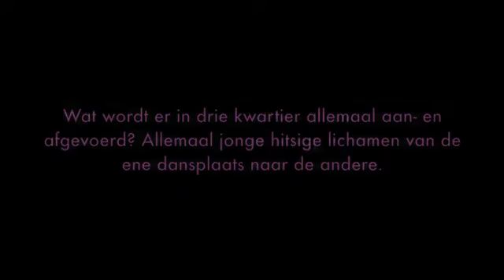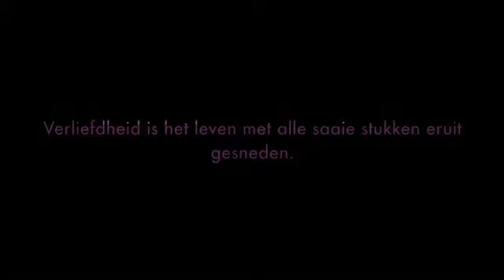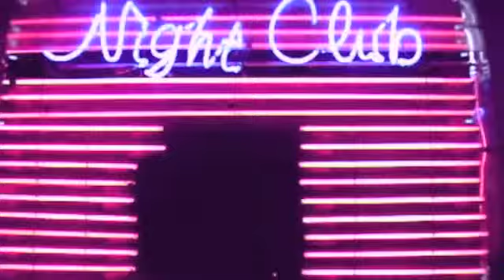'tist! speelt 'Romeo en Julia (niemand ziet wat schoon kan zijn)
Op 27 en 28 april speelt 'tist! het allermooiste liefdesverhaal allertijde, maar wel op rauw realistische wijze:
'Romeo/Julia (niemand ziet wat schoon kan zijn)'